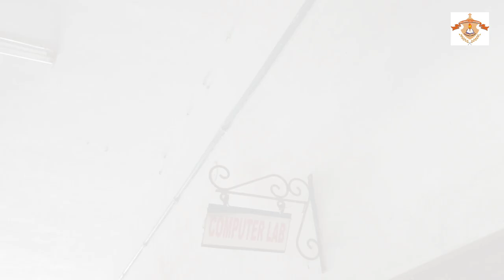Hillgrove School Vlog | Playground & live classes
Hillgrove Col's Academy, Koliwara (Sumerpur)
we are here to build best skills & Proper Education to our students.

we have expert teachers for every subject & skills.

For Admission or any queries call